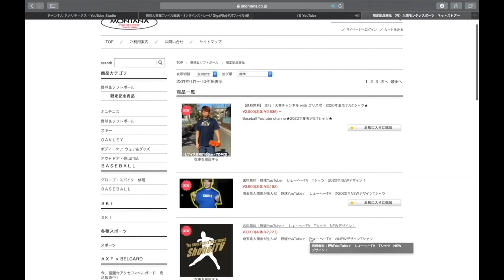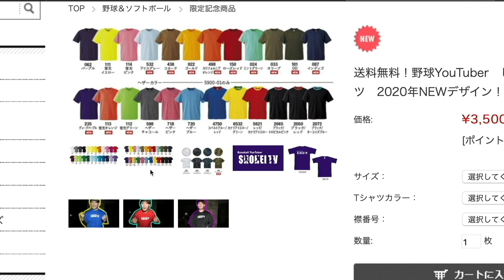【手入れ】最新ジェルオイルでミットを手入れ！モッチモチ感がたまらない！！